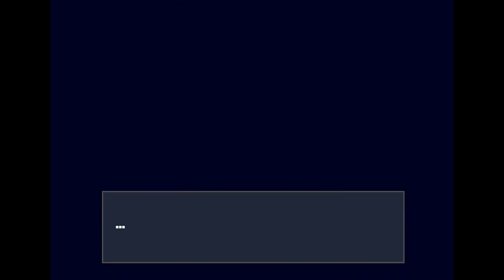Hitting Topside | Cave Story #17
They really don't want me up here